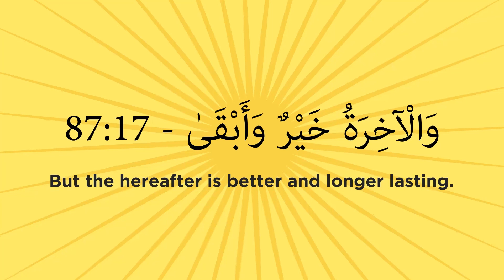Arabic Unlocked I The Quranic Words Series I Dunya دُّنْيَا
Arabic Unlocked's Quranic Words Series helps you learn the meaning of words in the Quran in a short and easy to understand format helping you get closer to understanding the Quran.

To get your free copy of the most commonly used words in the Quran

If you'd like to take your Arabic learning to the next level then sign up to our free online class on how to learn Arabic the right way and start making that transformation.

About this video: In this video, we talk about the Arabic word Dunya which is the word used to refer to the worldly life or what can be interpreted as the closer of our lives.

Our mission at Arabic Unlocked is to make learning Arabic easy for everyone. We believe that it should not be difficult for anyone to learn Arabic and that's why we've put together the very best resources to help you learn Arabic. We are continuously developing content in all our channels from our website to the Arabic Unlocked app.

Start unlocking the Arabic language!